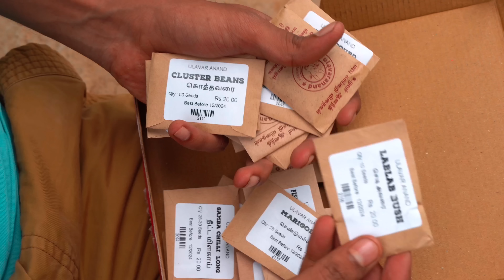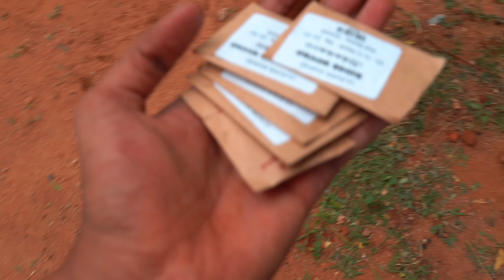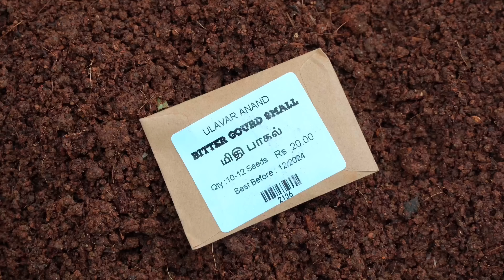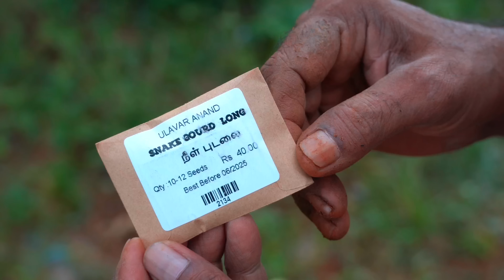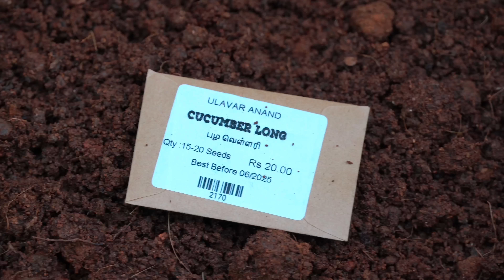உரமண்ணு செஞ்சு போடப்போறோம்! நம்ம தோட்டத்து செடிகளுக்கு | Making Natural Soil for Our Garden Plants